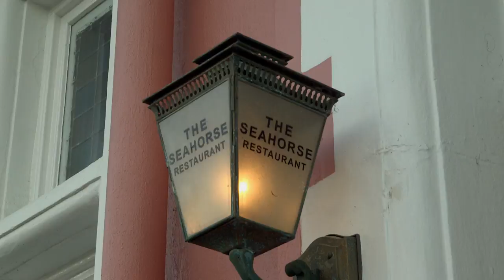Mitch Tonks Dartmouth | The Inside Track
Tatler's restaurateur of the year, Mitch Tonks, takes a foodie's look at the gems to be explored in his home town of Dartmouth. Find out more, get the inside track and be inspired